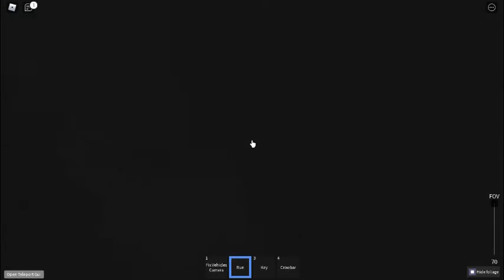How to get Gametez in Somewhere, Wales